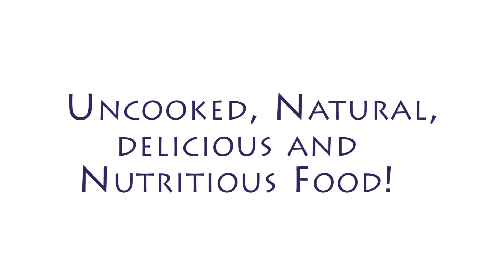Blueberry Raw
-So what? Uncooked, natural and nutritious food!